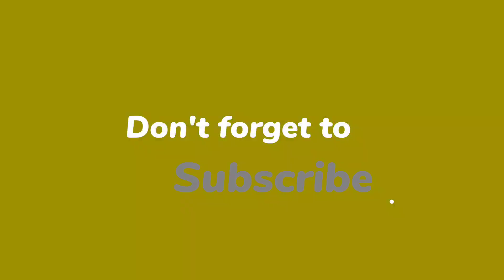Aftaar Time Vlog 😍😍 | Aftaar Routine Vlog | Ramadan Mubarak ❤️❤️